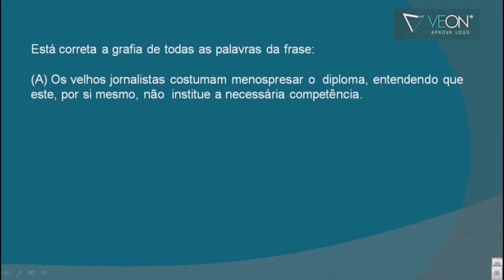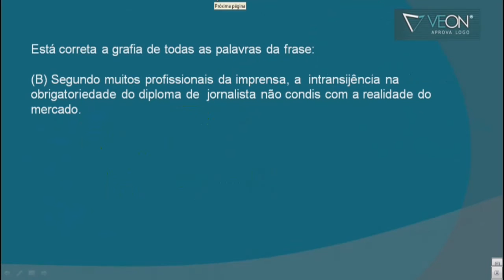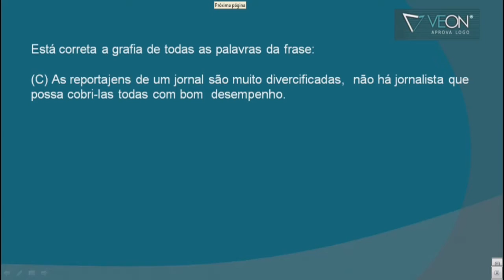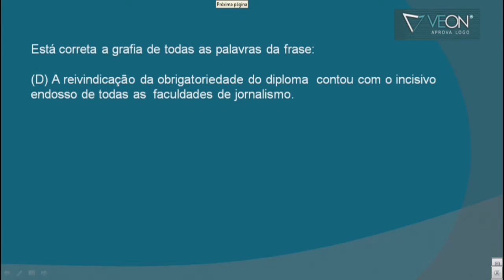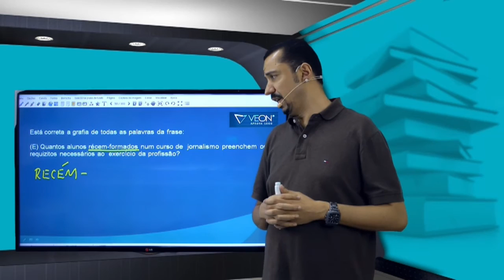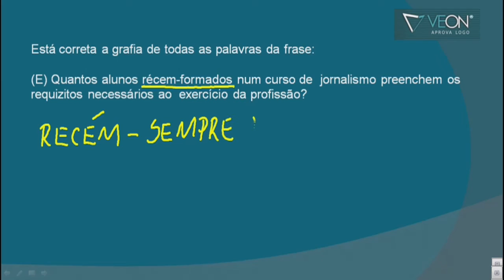Português Concurso TRE-SP 2016 2017 Questões # 61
Questões de Português com o professor Andresan Machado para o concurso do TRE-SP 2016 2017.
Conteúdo: Ortografia e a grafia correta das palavras.
Aula 61

O professor busca passar as informações de acordo com questões apresentadas em provas de concursos anteriores da FCC.
Aprenda como responder questões de português para o concurso do TRE SP 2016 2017.